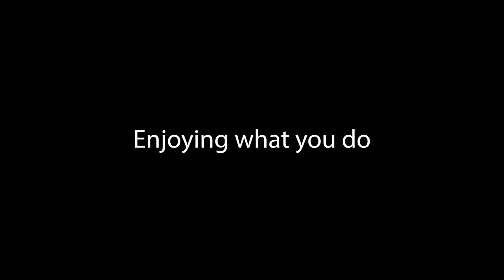Scientix | Future of STEM | #19 Beth Healey, Medical expert, United Kingdom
Dr Beth Healey, Medical expert on space and extreme environments, United Kingdom, speaks about teachers who inspired her when she was young and got her interested in science, which led her to her current career. Dr Healey tells us more about this in this Scientix interview, recorded at the Scientix Conference in Brussels, Belgium, 4-6 May 2018.